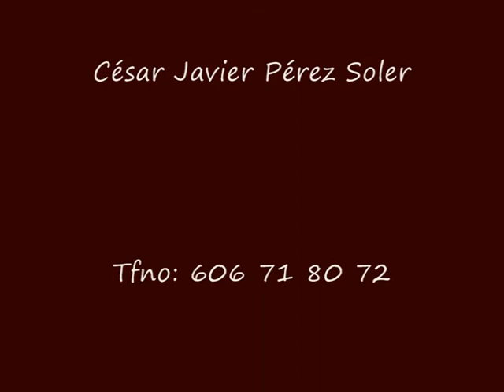Catálogo 2 Acuarelas. César Pérez Soler e Isaac Herrera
Quinto catálogo de los cuadros del pintor César Javier Pérez Soler.

Música: Isaac Herrera - Pedazos de mi mundo - ISWC: T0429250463